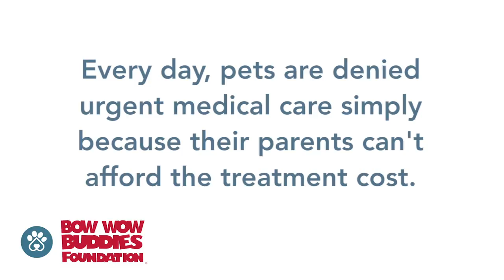BWBF stories Snowen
Snowen was rescued from a high-kill shelter and had a variety of medical conditions that needed attention before being made available to adopt. The Bow Wow Buddies Foundation provided a grant so Snowen could receive the surgeries and treatments necessary so she can be ready to meet her fur-ever family.